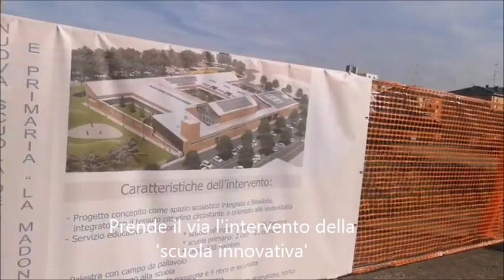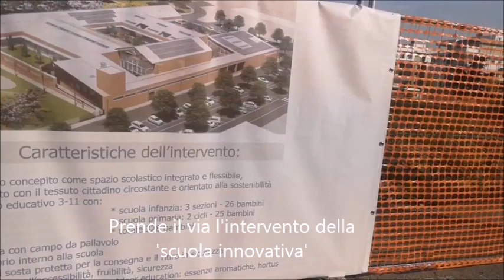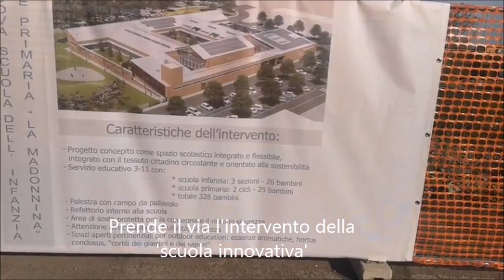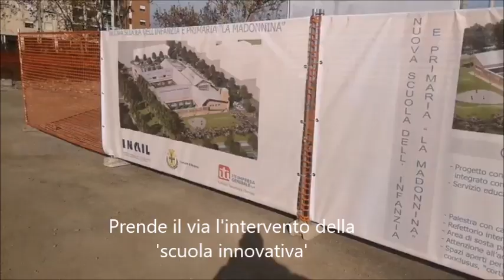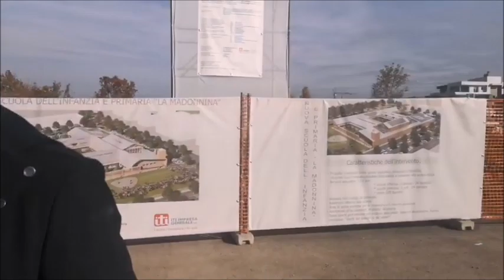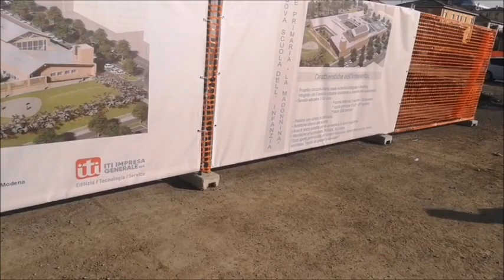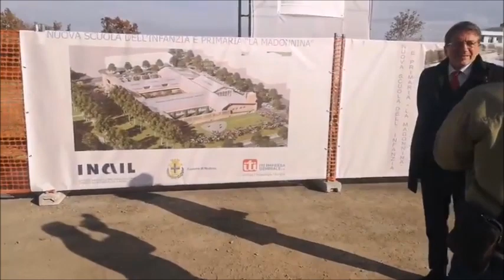Prende il via l'intervento della 'scuola innovativa'